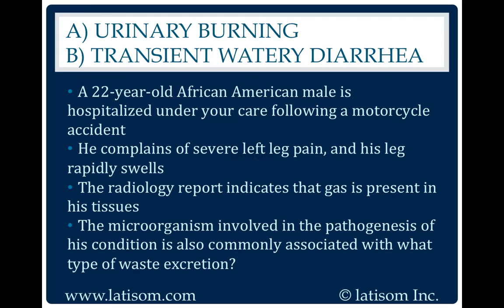1729: Urinary Burning or Transient Watery Diarrhea